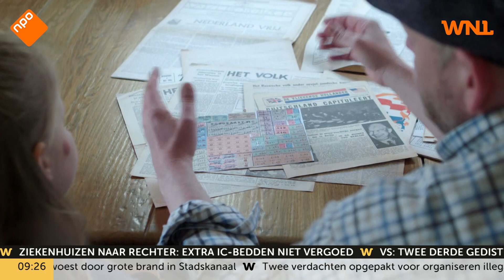Docent Ton van Haperen: 'Minister zegt dat het goed gaat, dat is niet waar'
De scholen moeten het liefst zo snel mogelijk weer open, maar dat moet verantwoord gebeuren. Om de anderhalve meter afstand te kunnen waarborgen moet minister Arie Slob (Basis- en Voortgezet Onderwijs en Media) een maximaal aantal leerlingen per klas benoemen. Dat stelt leraar Ton van Haperen in Goedemorgen Nederland. De schoolleiders moeten dat vervolgens uitvoeren.

Ook blij met vrolijk rechts? Steun het goede humeur van WNL. Word nu lid! Ga naar